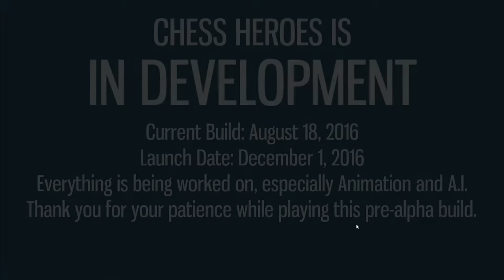Chess Heroes: Demo Gameplay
Nearly 13 minutes of gameplay from the pre-alpha demo of Chess Heroes, featuring multiple scenarios and a full game of chess! ChessHeroesGame.com